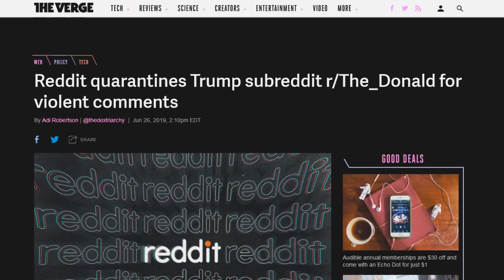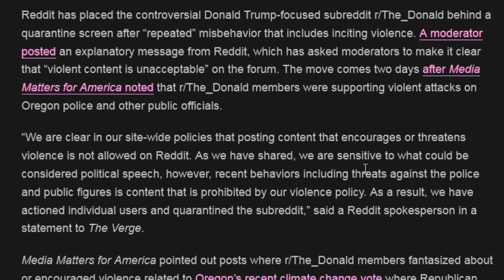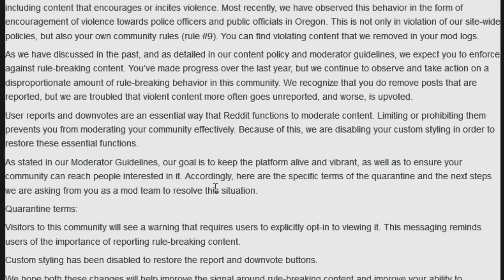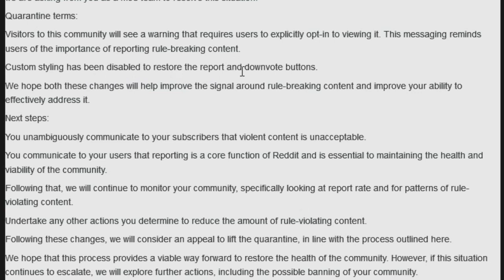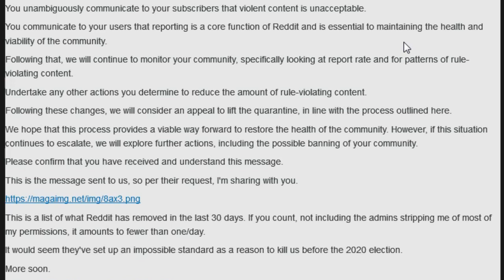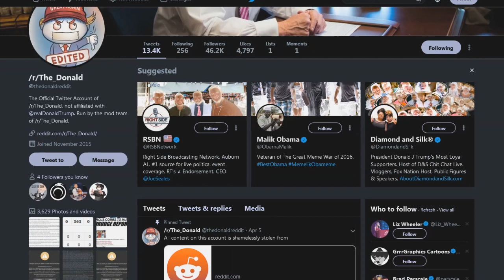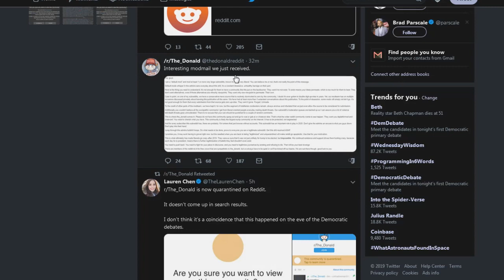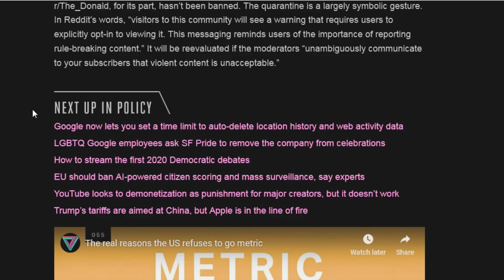Reddit Quarantined The_Donald and Threatened it's Moderators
Reddit has Quarantined r/The_Donald and Threatened it's moderators with a  potential ban.